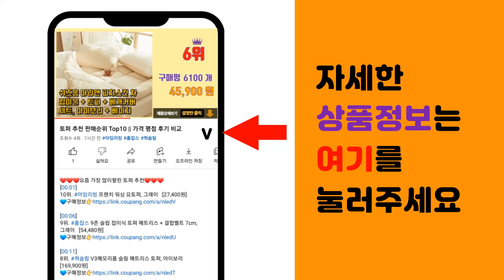위글위글 추천 판매순위 Top10 || 가격 평점 후기 비교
❤️❤️❤️요즘 가장 많이팔린 위글위글 추천❤️❤️❤️

[00:01]
10위. 올위듀 큐트 캐릭터 논슬립 빨아쓰는 규조토 발매트 욕실 주방 매트, 다크그린, 1개 [13,500원]

[00:06]
9위. 발이 높은 유리잔세트 커피잔 와인잔 아이스크림 컵 투명색 230ML 4개 6개 [12,900원]

[00:11]
8위. 연화삼월 주방매트 집들이선물 쿨매트 거실매트 강아지매트 규조토발매트 발매트 욕실매트 매트, [17,900원]

[00:16]
7위. 올위듀 큐트 캐릭터 논슬립 빨아쓰는 규조토 발매트 욕실 주방 매트, 옐로우, 1개 [13,500원]

[00:21]
6위. 쇼비츠 젤리백 목욕 여름 토트백 샤워 수영장 방수가방 [18,900원]

[00:26]
5위. 카토 쉐이크 텀블러 회전컵 자동믹서컵 자동 텀블러 자동회전컵 유리 머그컵 자동 쉐이커 자동 [19,900원]

[00:31]
4위. 보냉백 캐릭터 위글위글 미니 쿨러백 피크닉 차박 캠핑 도시락 이유식 감성 보냉백 가방 [27,250원]

[00:36]
3위. 젤리백 목욕 실내수영장 가방 수영복 샤워 방수 가방 미니 토트백 [18,800원]

[00:41]
2위. FASEN 융모 클래식 빨아쓰는 호텔 주방 욕실 타월 발매트 먼지없는 워셔블 사계절 코지 [20,050원]

[00:46]
1위. 올위듀 큐트 캐릭터 논슬립 빨아쓰는 규조토 발매트 욕실 주방 매트, 라이트그린, 1개 [13,500원]